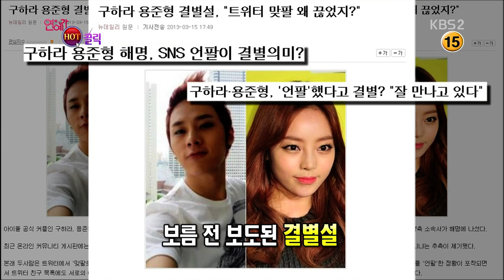130330 Entertainment Weekly - Goo Hara & Yong Jun Hyung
130330 KBS2 연예가중계 구하라 용준형 결별